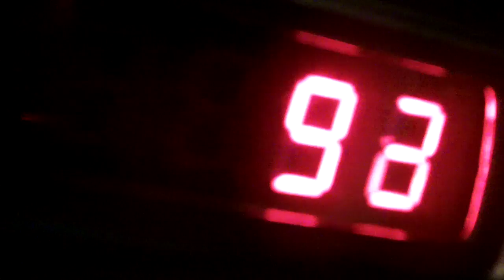Orange Drink at the Empty Bottle 10/28 - preview!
Orange Drink w/Gold Panda and Pretend Boys This is the last Orange Drink show before the MINOTAUR release party!